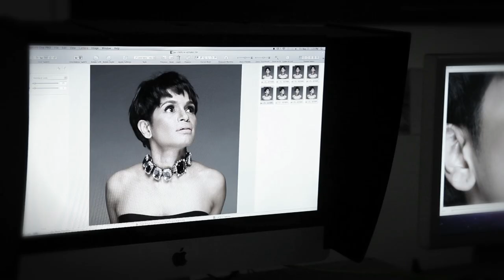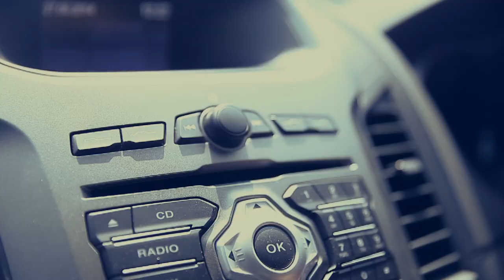Interview : Jaclyn Victor "Over and Over"